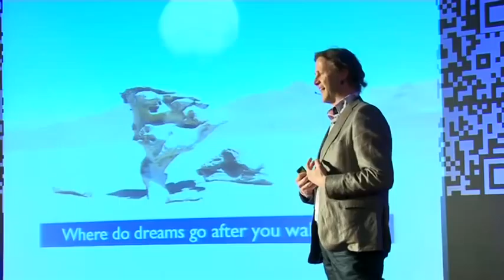TEDxMuscat - Jim Stolze - How can we discover the oasis of ideas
Jim Stolze is an author and independent thinker based in Amsterdam. Recently he was appointed by the TED organization in New York as one of the twelve TEDx-ambassadors worldwide.